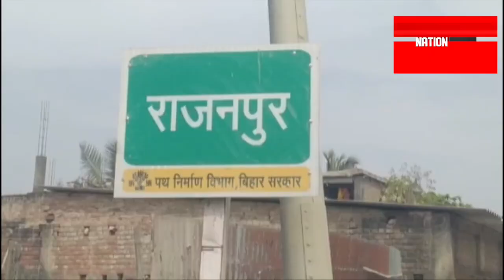कोसी बांध के अंदर बसे लोगों तक नहीं पहुंची है अभी तक विकास की रोशनी !